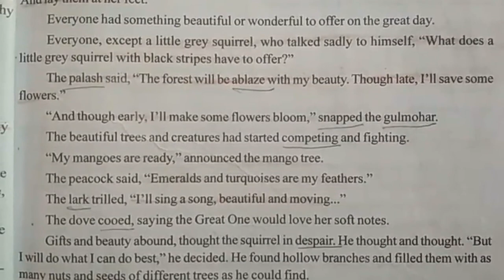Grand Contest in the Forest Lesson for 6th Class English Reader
Grand Contest in the Forest Lesson for 6th Class English Reader 6th class English Book Lesson-wise teaching.